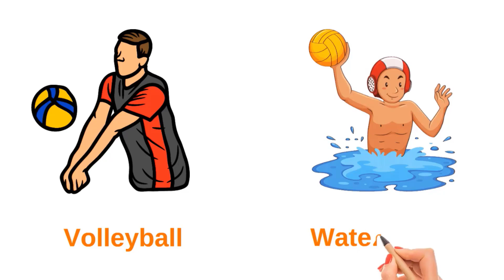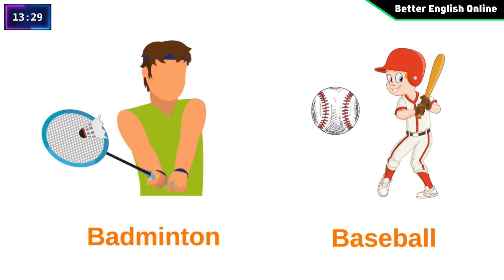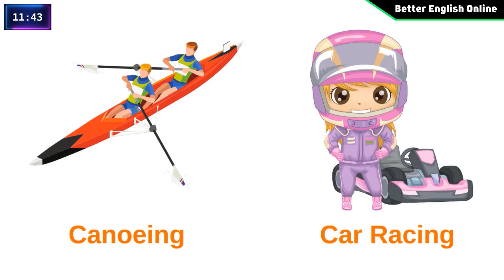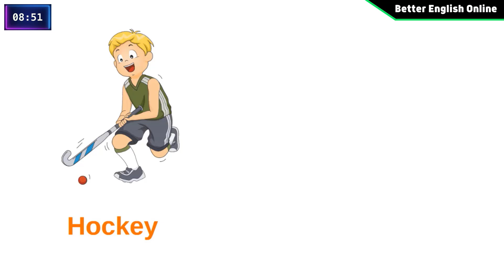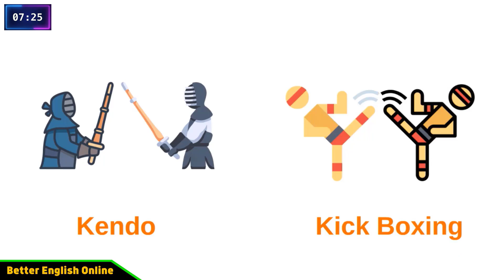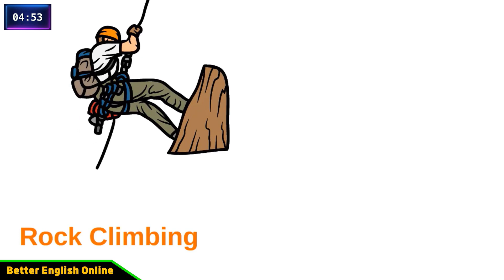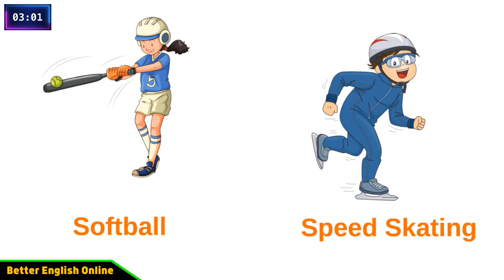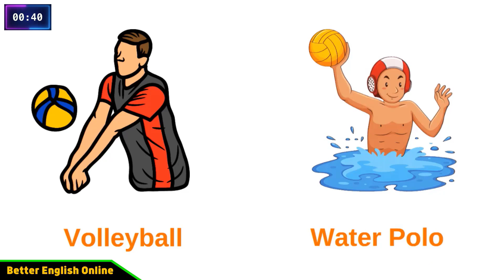Sports Vocabulary in English | List of Games Names | Common Word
In this video, you'll learn 80+ List of Sports and Games Vocabulary in English for Beginners, and Sports List Name that you must know to play sports. All sports game names you must know as a student. Do you know what is the most sports and games vocabulary in The World? How to speak English Conversation Practice Between Mother and Daughter in Daily Life. English speaking Practice conversation Between Mother and Daughter to improve  your Daily Life English pronunciation in English. If you want to improve your English conversation with Daily Life conversation and  understand native speakers' English you must practice English conversation with Daily Life English Conversation. You must practice daily English conversation regularly and fluently like an American English-speaking practice. English conversation for beginners.

My mission for creating English practicing content to improve your English skills and pronunciation is fundamental: We’re changing lives.
Zara will try to update many videos for your daily English practice.